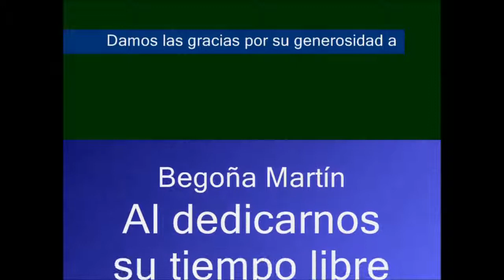Begoña Martín Muñoz, Enfermera, PiCuiders de la semana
PiCuida es la Red de Cuidados de Andalucía.
Un espacio para compartir experiencias e innovaciones, generar conocimiento y acceder a información científica relacionada con los cuidados.
Cada semana, a través de la iniciativa PiCuiders de la semana, se pone en valor el trabajo de profesionales de la salud, que utilizan esta Red, con el objetivo de visibilizar su trabajo y destacar la importancia de los cuidados en la sociedad.